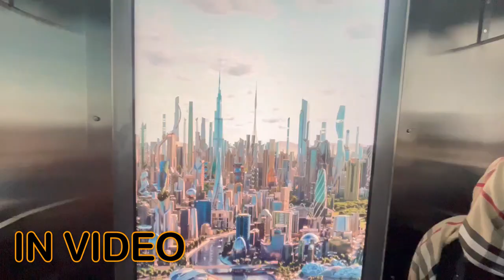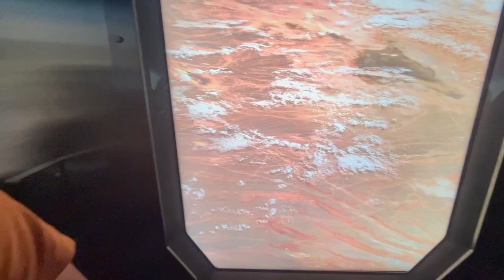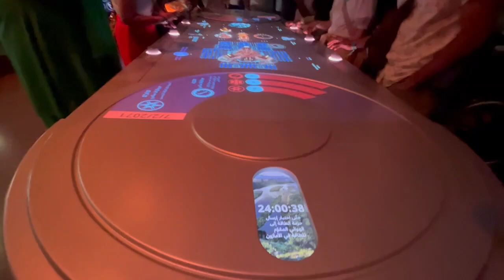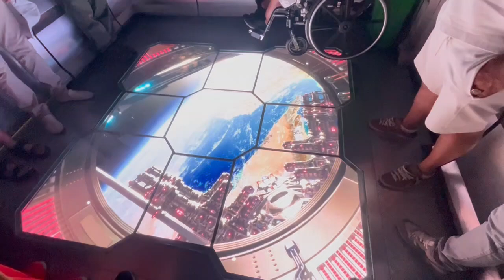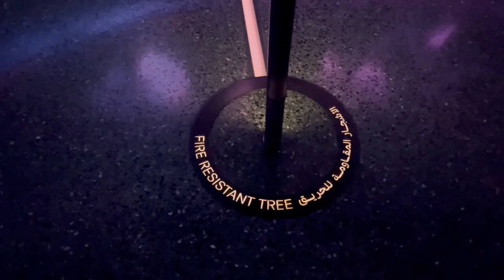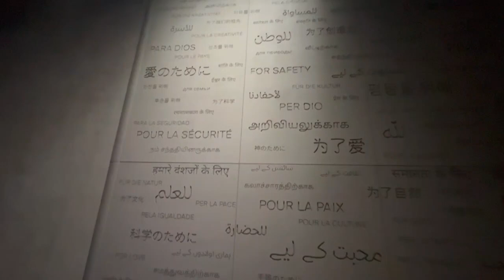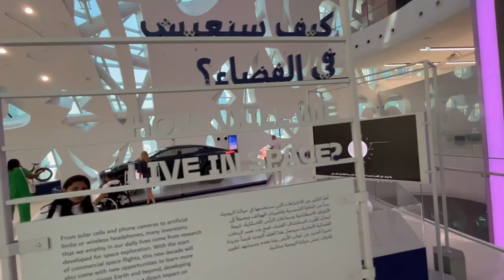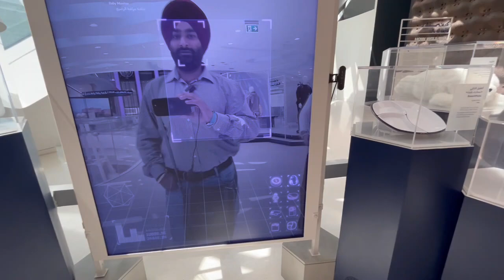MUSEUM OF THE FUTURE DUBAI FULL VIDEO TICKET PRICE, WORLD'S MOST BEAUTIFUL BUILDING FULL TOUR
Welcome to the Museum of the Future! This groundbreaking museum showcases innovations that will shape our world in the coming years.

Explore interactive exhibits that offer a glimpse into tomorrow's technology. From AI to sustainable solutions, witness the future today.

Immerse yourself in a journey that blends imagination with reality. Join us for a unique experience that will inspire and educate.

Don't miss the chance to be part of this visionary experience. Visit the Museum of the Future and step into the world of tomorrow. Welcome to our exclusive tour of the Museum of the Future! Nestled in the heart of Dubai, this architectural marvel is not just a building; it’s a glimpse into what lies ahead. Join us as we explore the various exhibits that provide a visionary look at the future of technology, science, and human innovation.

Our journey begins with the museum’s stunning exterior, an eye-catching blend of modern design and traditional Arabic calligraphy. This unique structure symbolizes humanity’s limitless potential and the boundless possibilities that technology offers. The building itself is a testament to advanced engineering and sustainable architecture, designed to inspire and awe visitors from around the globe.

Step inside to experience a world where imagination meets reality. Our first stop is the "Future of Space Exploration" exhibit, where you can interact with cutting-edge simulations and learn about the latest advancements in space travel. Discover how humanity plans to colonize Mars and beyond, and get up close with replicas of spacecraft and rovers that could one day explore distant planets.

Next, we venture into the "Health & Wellness" section, where futuristic medical technologies are on display. From AI-driven diagnostics to personalized medicine, see how innovations are transforming healthcare. Learn about the potential of nanotechnology to treat diseases at the cellular level and the promising future of gene editing.

The "Smart Cities" exhibit offers a glimpse into urban living in the decades to come. Experience interactive models of cities powered by renewable energy, autonomous transport, and intelligent infrastructure. Witness how technology will reshape our everyday lives, making cities more sustainable, efficient, and livable.

Don't miss the "Digital World" gallery, showcasing the future of communication, entertainment, and virtual reality. Dive into immersive VR experiences, explore the potential of 5G connectivity, and see how AI is revolutionizing the digital landscape. This section highlights the convergence of the physical and digital worlds, offering insights into the future of human interaction.